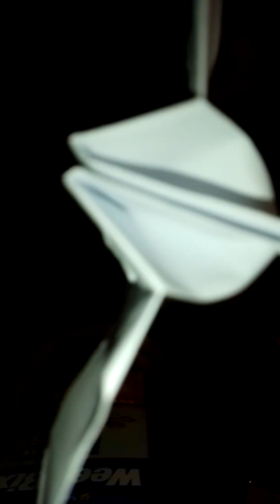origami 1000 for a wish (number 636) Winter bikepacking edition